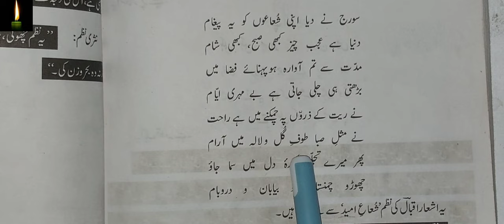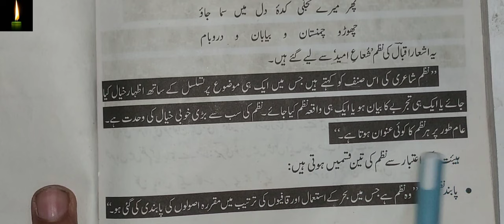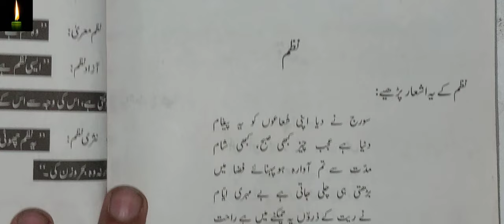Nazm kia hai? | نظم کیا ہے | Nazm ki aqsam | نظم کی اقسام urdu grammar nazam kiya hain or nazam ki